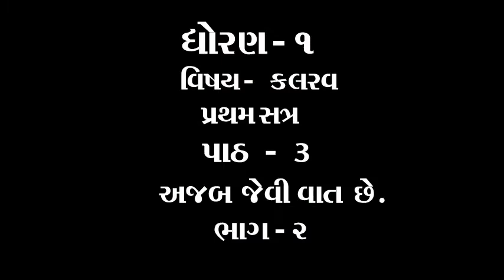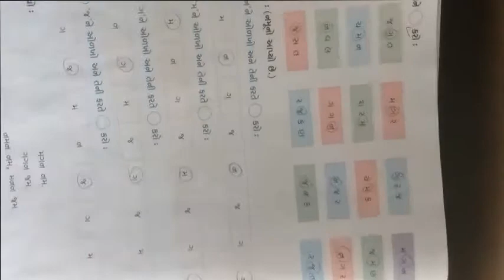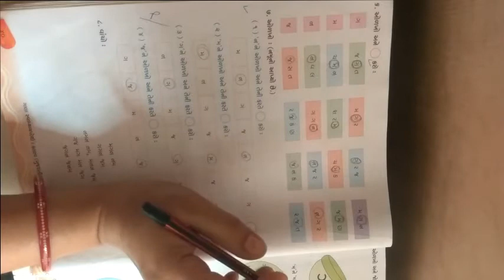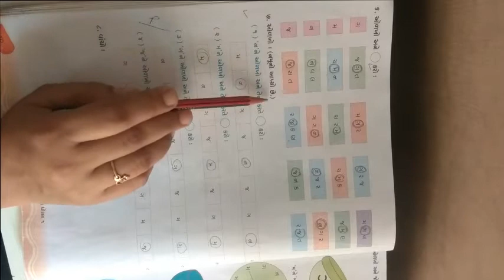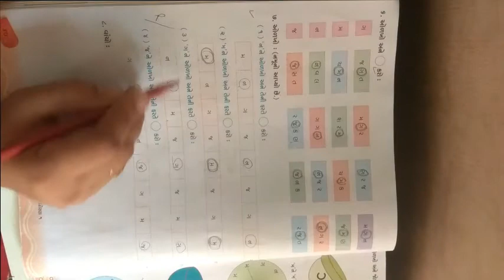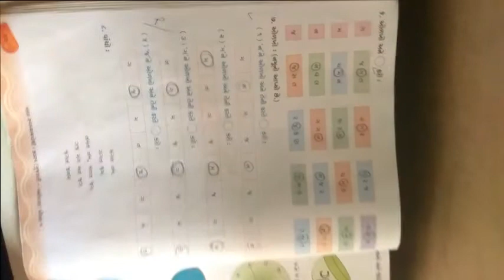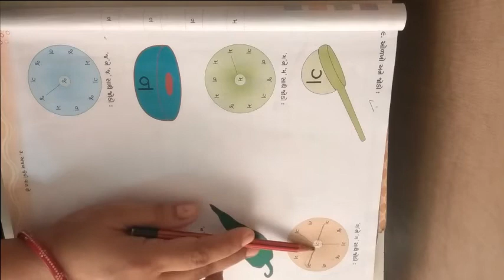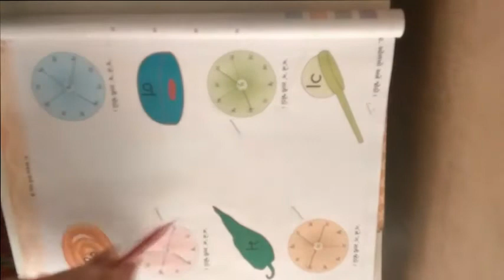ધોરણ ૧ વિષય કલરવ પ્રથમ સત્ર પાઠ 3 અજબ જેવી વાત છે ભાગ ૨